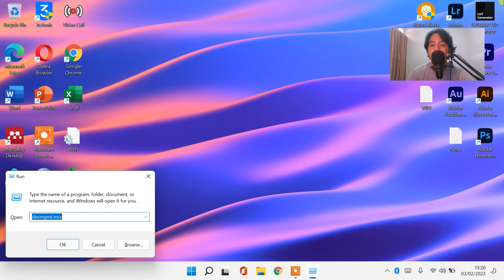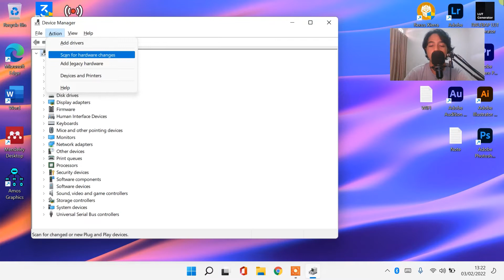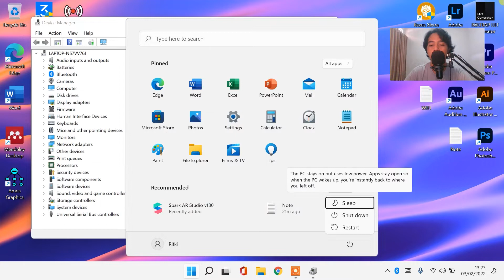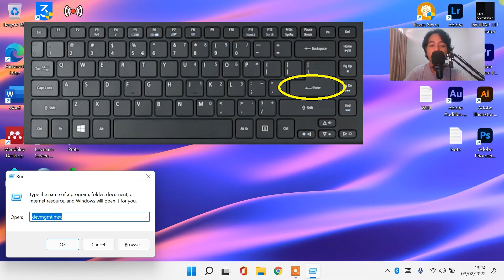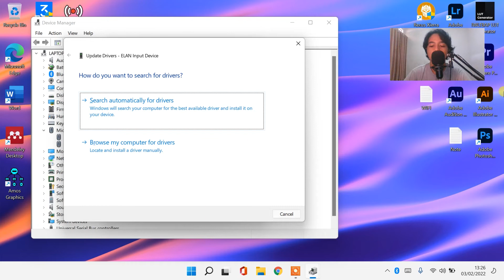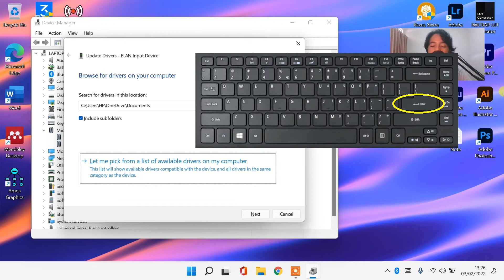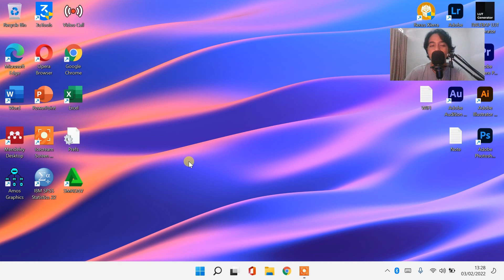MENGATASI KURSOR / POINTER / MOUSE / ANAK PANAH TIDAK MUNCUL / HILANG DI LAPTOP WINDOWS 11 10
𝗛𝗮𝗹𝗼 𝗪𝗮𝗿𝗴𝗮 𝗗𝗶𝗴𝗶𝘁𝗮𝗹 !
Sangat membantu untuk mengembangkan channel ini heheh 😁

cara mengatasi kursor laptop hilang windows 11
cara mengatasi kursor laptop yang hilang
cara mengatasi kursor yang hilang di laptop
cara mengatasi kursor yang hilang
cara mengatasi kursor hilang di laptop
cara mengatasi kursor di laptop hilang
cara mengatasi kursor mouse hilang
mengatasi kursor laptop hilang
cara membenarkan kursor laptop yang hilang
mengatasi kursor laptop tidak muncul
penyebab kursor laptop hilang
cara mengatasi kursor hilang pada laptop
cara mengatasi kursor laptop tidak muncul
cara memperbaiki kursor laptop yang hilang
cara mengatasi touchpad laptop yang hilang
cara mengatasi laptop yang hilang kursornya
solusi kursor laptop hilang
cara mengatasi kursor tidak muncul
cara mengatasi kursor laptop tidak berfungsi
cara mengatasi kursor laptop hilang
cara mengatasi kursor yang tidak muncul
cara mengatasi kursor yang tidak berfungsi
cara memperbaiki kursor laptop yang tidak muncul
cara mengatasi kursor tidak muncul di laptop
cara mengatasi pointer tidak muncul di laptop
cara mengatasi kursor laptop tidak bergerak
cara mengatasi kursor pada laptop tidak bergerak
mengatasi kursor laptop tidak berfungsi
penyebab kursor laptop tidak muncul
memperbaiki kursor laptop yang error
cara mengatasi kursor laptop tidak bisa di klik
cara mengatasi kursor tidak muncul di windows 11
cara mengatasi kursor laptop yang tidak muncul
cara mengatasi touchpad laptop dell tidak berfungsi
solusi kursor laptop tidak berfungsi
solusi kursor laptop tidak bergerak
cara mengatasi kursor komputer tidak bergerak
cara memperbaiki kursor laptop tidak bergerak
mouse laptop tidak mau bergerak
mouse laptop tidak bisa digerakkan
mouse laptop tidak jalan
mouse laptop tidak berfungsi
mouse laptop hp tidak berfungsi
laptop tidak bisa menggunakan mouse
laptop mouse tidak berfungsi
touchpad laptop tidak jalan
touchpad laptop tidak bisa gerak
touchpad laptop tidak bisa
touchpad laptop tidak bergerak
kenapa mouse laptop tidak bisa bergerak
kenapa mouse laptop tidak berfungsi
kenapa mouse laptop tidak bergerak
kursor laptop tidak bisa jalan
penyebab mouse laptop tidak bergerak
anak panah pada laptop hilang
anak panah laptop acer hilang
anak panah laptop tidak muncul
anak panah laptop tidak bergerak
kenapa anak panah laptop hilang
anak panah di laptop hilang
panah laptop hilang
kursor panah laptop hilang
panah laptop tidak muncul
tanda panah laptop hilang
kenapa panah di laptop hilang
mouse laptop tidak berfungsi di windows 11
mouse bawaan laptop tidak berfungsi
touchpad laptop tidak berfungsi di windows 11
keyboard dan mouse laptop tiba tiba tidak berfungsi
mouse notebook tidak berfungsi
mouse tidak berfungsi di windows 11
mouse usb tidak berfungsi di windows 11
cara memperbaiki mouse laptop yang tidak bisa di klik
touchpad laptop hp tidak berfungsi setelah instal ulang windows 11
touchpad macet windows 11
keyboard dan mouse tidak berfungsi di windows 11
mouse di laptop tidak muncul
cara mengaktifkan mouse di laptop windows 11
mouse di laptop tidak berfungsi
kursor laptop tidak muncul windows 11
mouse pada laptop tidak berfungsi
touchpad laptop windows 11 tidak berfungsi
touchpad tidak berfungsi di windows 11
keyboard dan touchpad tidak berfungsi di windows 11
touchpad dan keyboard laptop tidak berfungsi windows 11
cara mengatasi touchpad laptop tidak berfungsi di windows 11